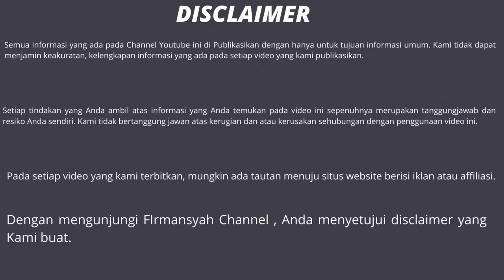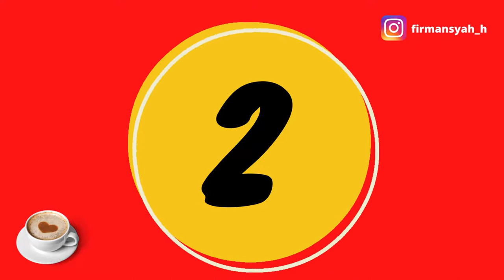STOP !! KOTORAN BISA BERMANFAAT - INILAH 9 Kopi Luwak Terbaik dan Terenak